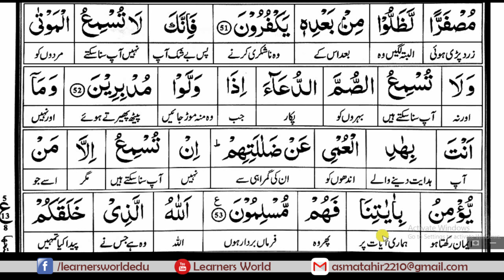SURAH ROOM RUKU 05 [COMPLETE QURAAN WORD TO WORD TRANSLATION]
Online courses